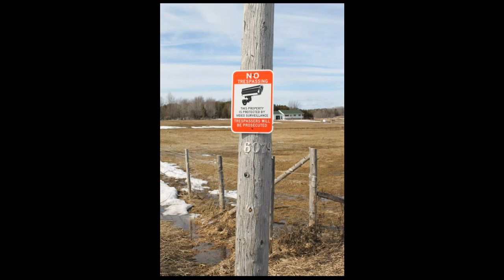[ARCHIVES] Teja's neglect exposed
Whoever censored the Mike Pleasehelptejasnow Rotchy Facebook account, shame on you. You failed, I however managed to sniff the images back out as they now belong to Facebook. Nothing is ever deleted... The images includes duplicates in various seizes, in random order, sorry the hack was a brute script to automate the archives process. - Resistance is futile, the b0r3d b0rg...